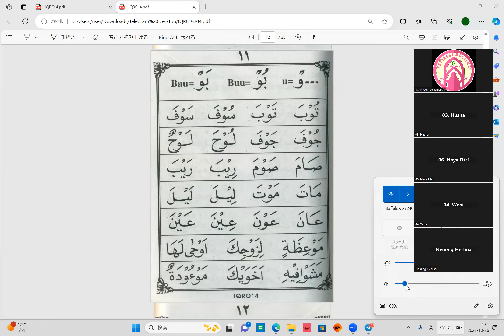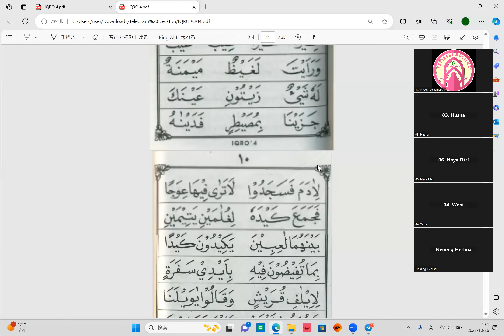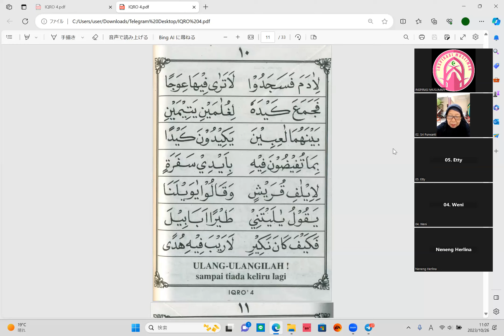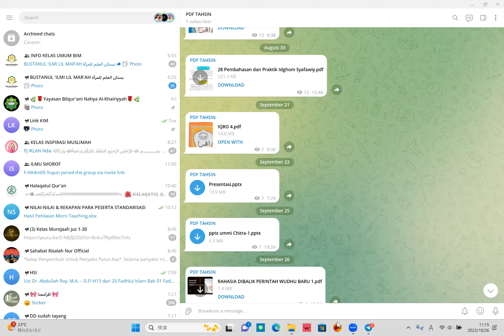IQRO 4, Hal. 10 bersama Ustadzah Neneng Herlina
(3) Tahsin Dasar